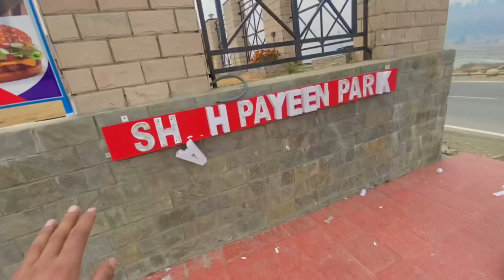Ambulance accident total loss||Stuck in snow deadly experience in hills||PART 1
Ambulance

Editing Application - i movie

Location - South Kashmir (shopian)